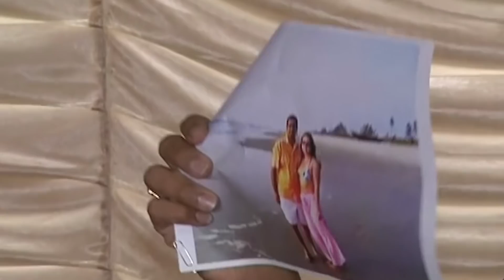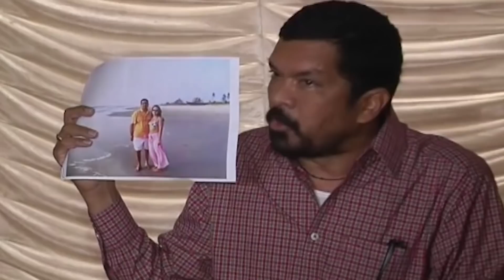Posani Krishna Murai Reveals The Secrets Of Lokesh || Press Meet || TambolaTV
Tambola TV is a infotainment channel providing Movie updates, Movie Reviews, Political updates & Analysis. We also got a crazy team who does Pranks and short films often!